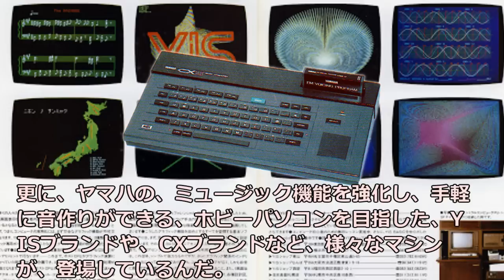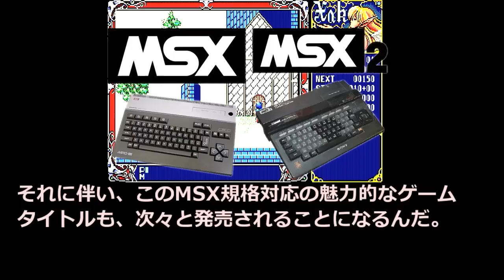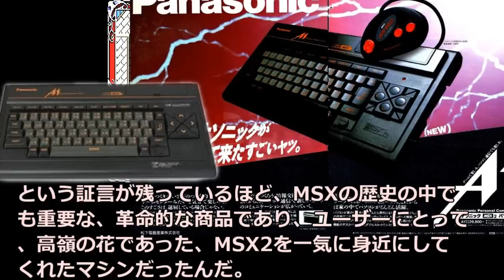【MSX】あの懐かしい、初代MSXからMSX2、そしてMSXturboRまでのMSXシリーズの歩み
MSXは、1980年代に、日本から誕生した、パソコンの標準規格であり、便利で、楽しい、そして、誰でも気軽に手に入れることが出来ることを目指した、夢のホビーパソコンのMSX。。

そんな、あの懐かしい、初代MSXからMSX2、そしてMSXturboRまでのMSXシリーズの歩みをご紹介させて頂きます。